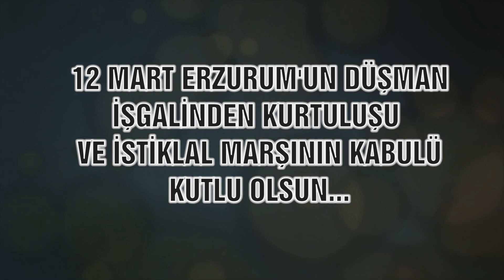12 Mart Erzurum'un Kurtuluşu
12 Mart Erzurum'un düşman işgalinden kurtuluşu hasebiyle geleceğimizin teminatı olan öğrencilerimizin canladırmış olduğu drama.